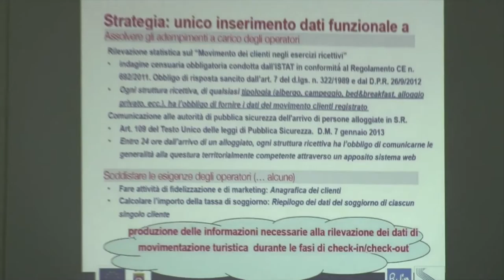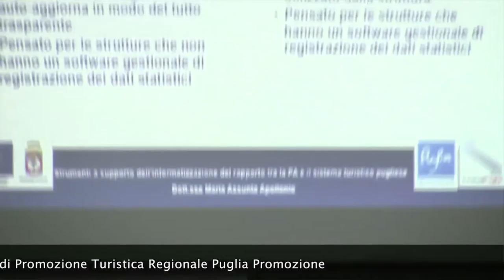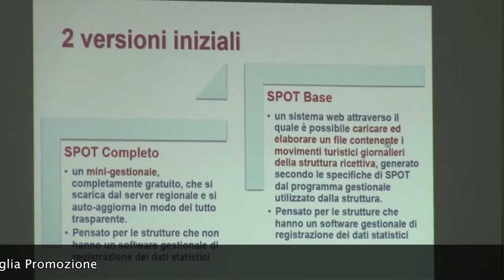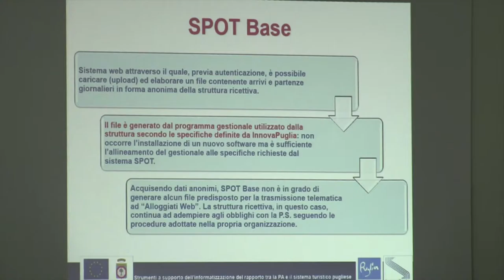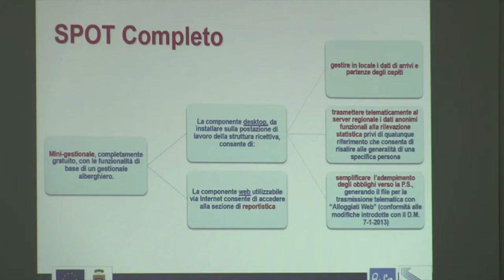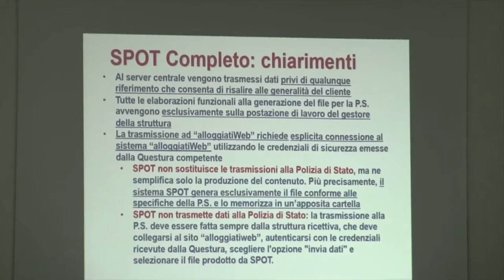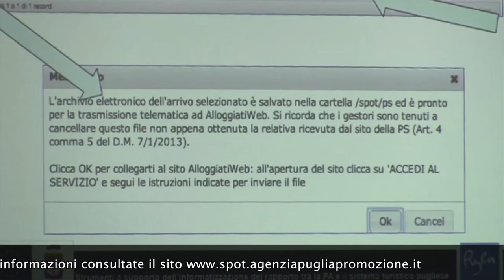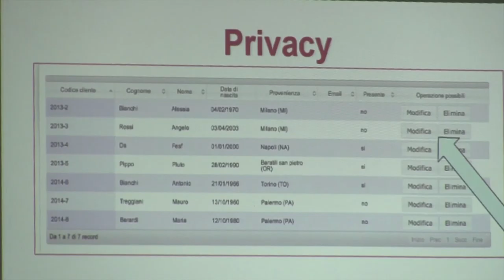Guida pratica per l'utilizzo di SPOT e DMS - Apollonio (parte 6)